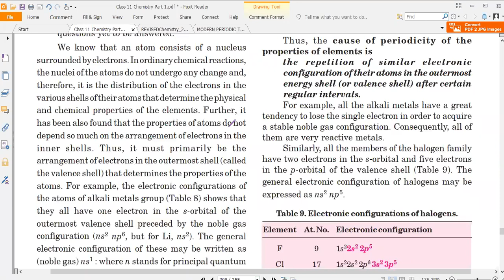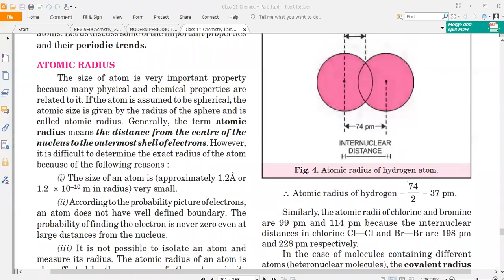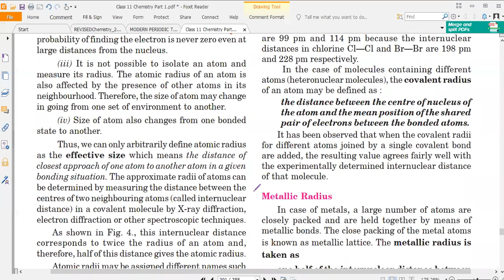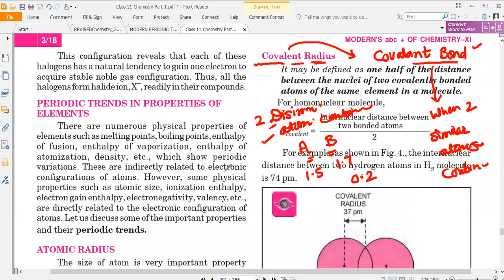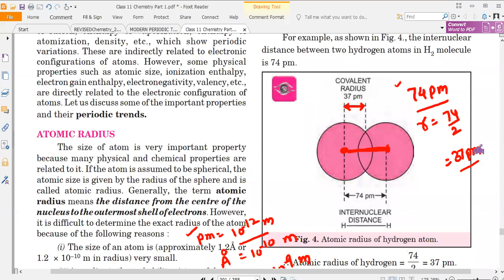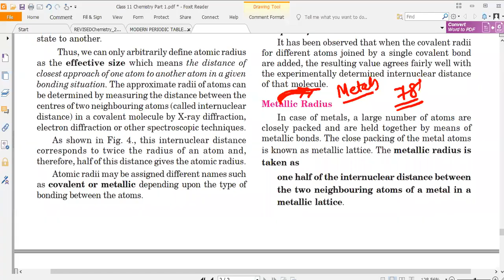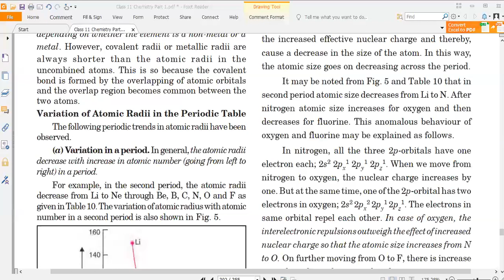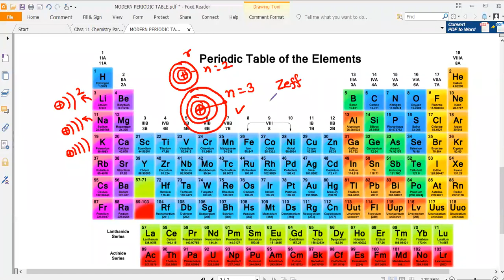Atomic Radius,Covalent Radius, Metallic Radius Class 11 Ch 03 Chemistry NEET JEE BY Mukesh Sir